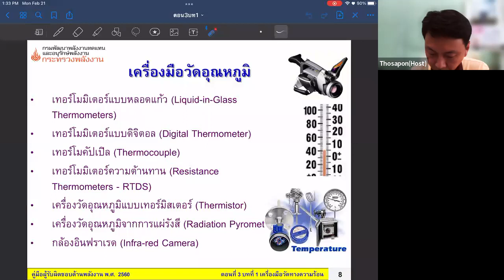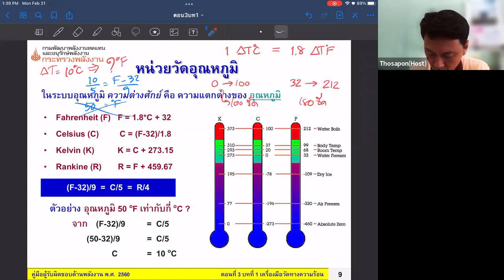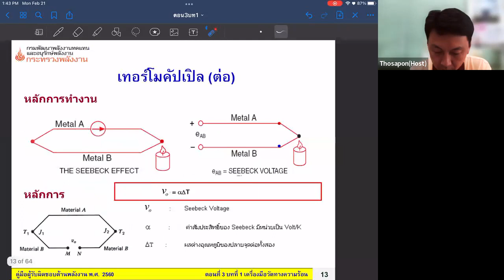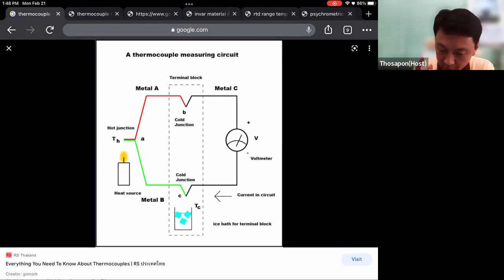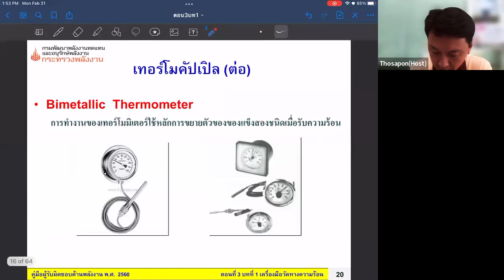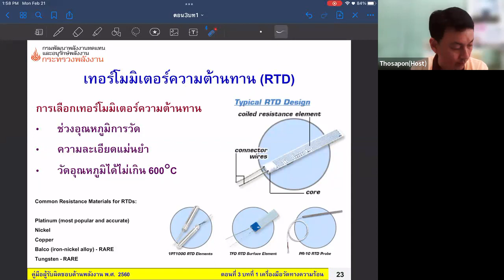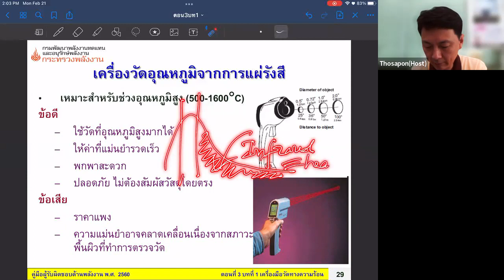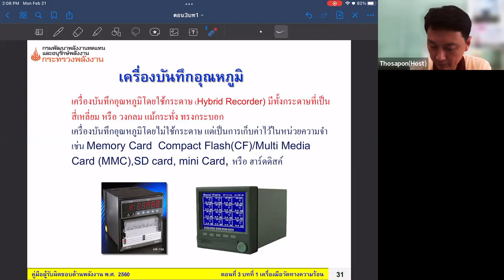EC&M 2564-2 EP11-02 Thermal Measuring Devices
บันทึกเมื่อ: จันทร์ 21 ก.พ. 2565